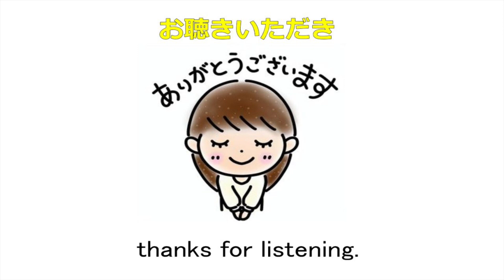B'z / 夢のような日々（Off Vocal Backing Track）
2023年REC、25曲目を録り終えたところで休憩。
次回は８月下旬以降よりREC再開予定。

※都合により次回RECは現状、未定となります。

【cover】89 BPM
≪2022～ 使用機材≫
■リズムマシン：BOSS Dr.Rhythm DR-770
■ベース：EDWARDS.E-JG-75B
■ギター：sea-geo. No,023 DC type (Tsubasa DC)
■レコーダー＆エフェクト：Roland VS-1680
🆕打ち込み類：Garage Band：(iPhone XS)
🆕PCオーディオ・エディタ：Audacity

格安旧式機材＆フリーソフトでお金掛けずに誰でも簡単RECを継続中♪